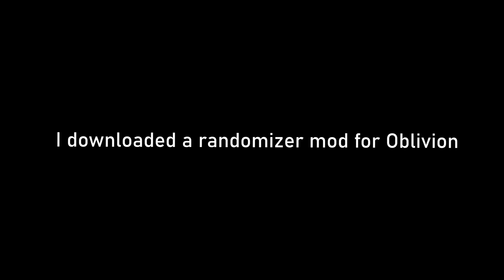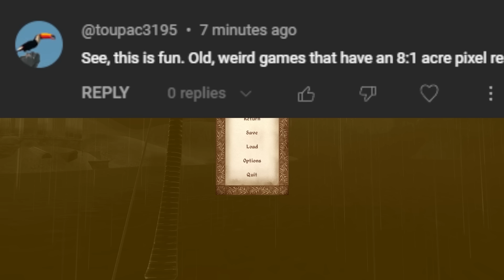I Visited the Meth Dimension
0:00 - Intro
0:35 - The Chaos Begins
3:28 - The Acrobat
4:43 - The Most Dangerous Room in the Oblivion
7:37 - The Bear and the Lamb
10:03 - The Meth Dimension
11:34 - The Death of The Emperor
14:36 - The Scary Sewers
16:35 - The Terrible Outside World
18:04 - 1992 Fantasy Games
20:11 - Freaks on the Road
21:08 - Outro

I haven't played Oblivion in about 16 years, so I figured the best way to revisit it was to download a randomizer mod. I was wrong.